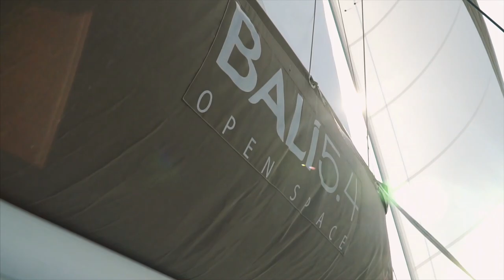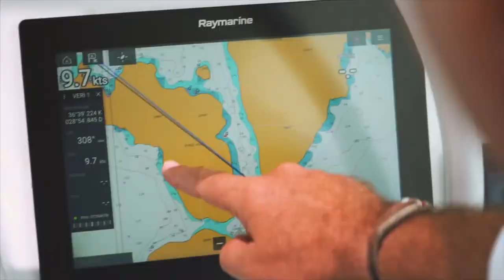Video presentation of the all New Bali Catamarans 5.4 Sailing Yacht Sailboat showing some features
This is a Video presentation of the all New Bali Catamarans 5.4 Sailing Yacht Sailboat showing some features and benefits that it has to offer.

BALI 5.4 open over deep blue
The BALI 5.4 Open Space is characterized by completely open spaces and very ergonomic living spaces. In addition to the recognized innovations such as the rigid front cockpit with lounge area and sunbathing, the new platform linking the two rear skirts with large bench and chests, the large tilt-and-turn door and sliding windows, a panoramic relaxation area on the roof, the BALI 5.4 offers new access to the front cockpit through an interior door and cabins through panels opening onto the rear cockpit.